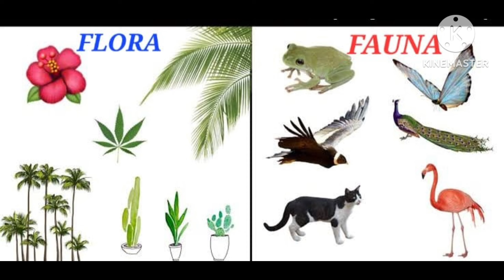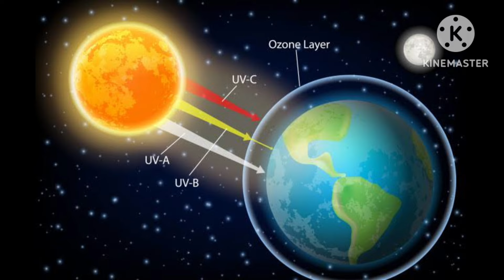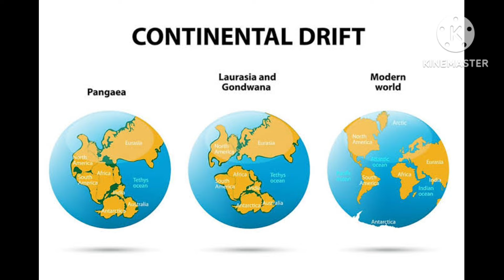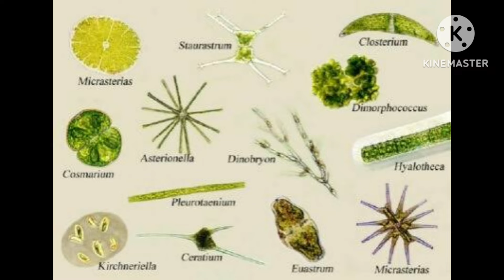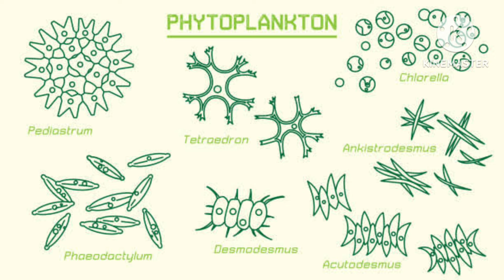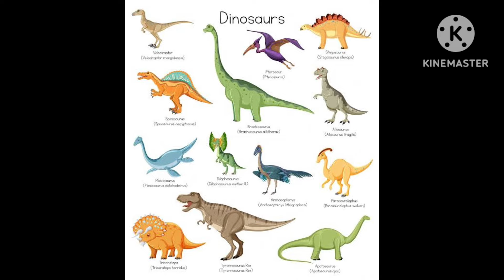Journey to the end of the earth - Vistas Chapter-3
A ngaithlatu apiang ten ngaihnawm ti taka an ngaihthlak a, hlawkna an neih hi kan duhthusam a ni.